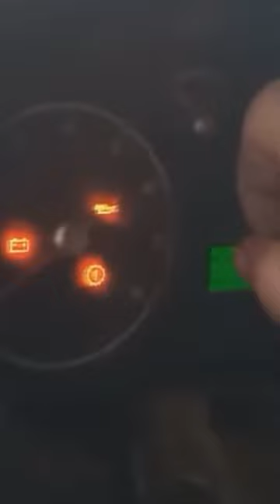ИЗ 1.8 СДЕЛАЛИ 6.2💣 БОМБОВЫЙ ЗВУК для Mercedes C180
Mercedes-Benz C180 - это среднеразмерный седан премиум-класса, сочетающий в себе элегантную внешность, высококлассный и вместительный салон, производительную технику и прогрессивную электронную начинку😏 Автомобиль адресован, в первую очередь, состоятельным семейным мужчинам или молодым горячим ребятам, которые готовы брать от жизни максимум🥳 Внутри цешка может похвастать утонченным, современным и презентабельным интерьером, выполненным с повышенным вниманием к мелочам, который и по части дизайна, и по качеству исполнения впору сравнивать с игрокамипредставительского класса😎 Ну а снаружи, чтобы соответствовать полноте картину, мы сделали сочный и породистый звук выхлопной системы🔉

✅ Приехав к нам в ultravihlop мы прокачали штатную выхлопную систему автомобиля, установили новый диффузор и в конце всё приправили фирменными AMG насадками🤌 Получилось брутально и спортивно👊